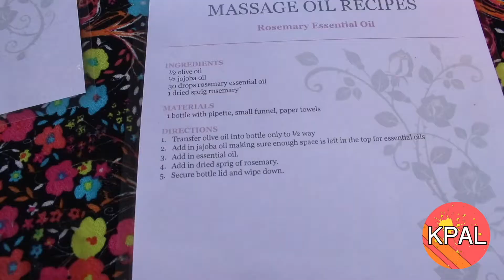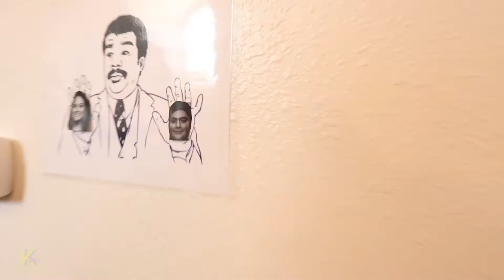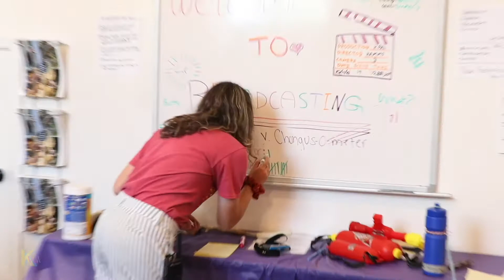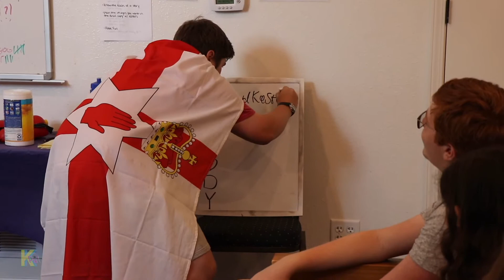KPAL S04D05 Showcase